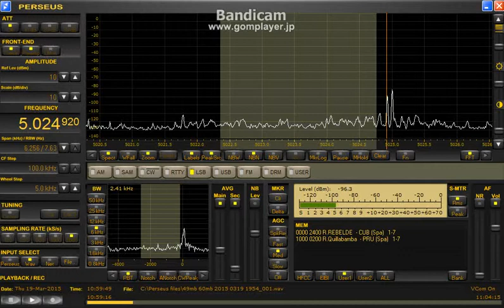memo 5024.92 kHz / Mar.19,2015 1057 UTC